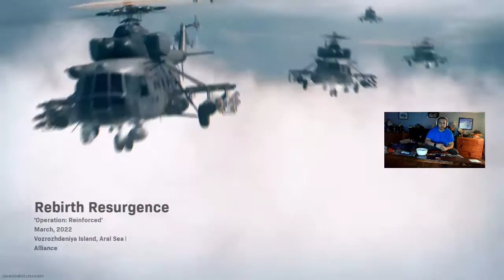King of Clutch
More clutch than LeBron